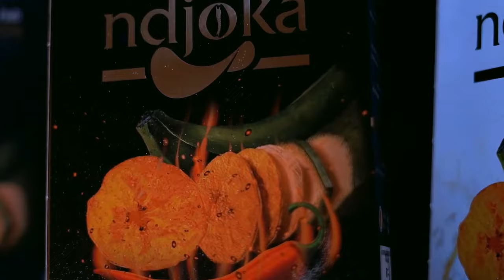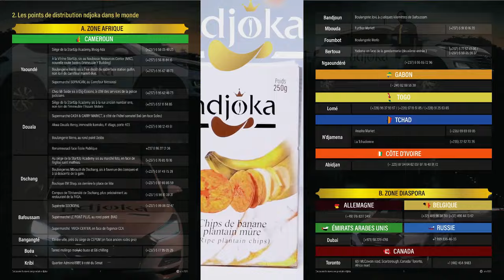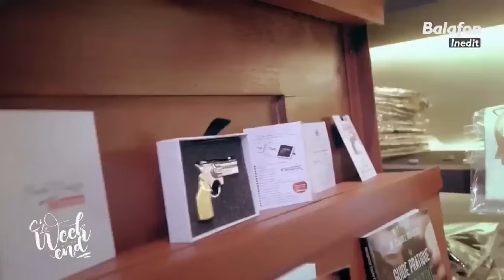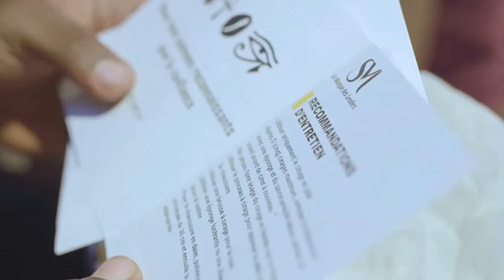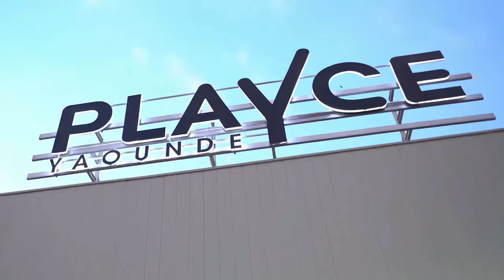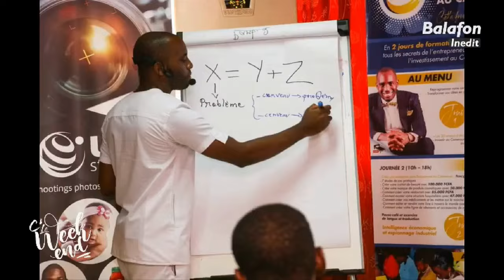💡 800 idées par seconde explication !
🎁 Bénéficiez dès maintenant de cette OFFRE SPÉCIALE en CLIQUANT juste ICI👉🏾

⚠ Délai de souscription : Samedi 08 Juin 2024 !

Dr. Claudel NOUBISSIE